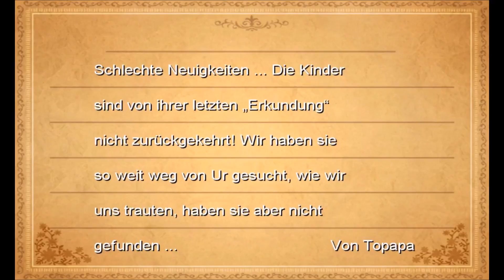Final Fantasy III [Gameplay] [German/Deutsch] #021: Hartes Leveln für den Boss.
Final Fantasy ist zwar nicht im Sci-Fi Genre vertreten, aber es ist ein spiel was mich in der Kindheit begleitet hat und mir immer wohlfühlende Erinnerungen schenkt.
In diesem Projekt werde ich erstmal nur Final Fantasy im Livestream spielen und später auch als Let´s Play  veröffentlichen.

Release : 1990